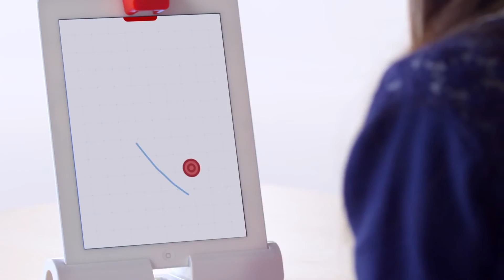Osmo iPad Education Gaming System for Children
Four educational interactive apps for children six years or older that transform the physical space in front of the iPad into a world of creation, learning and more importantly... fun!

Social Links...